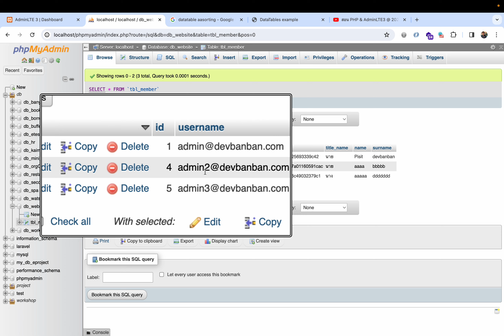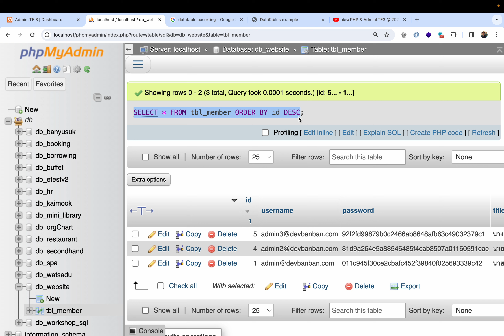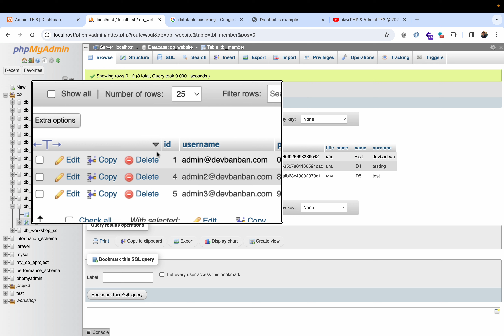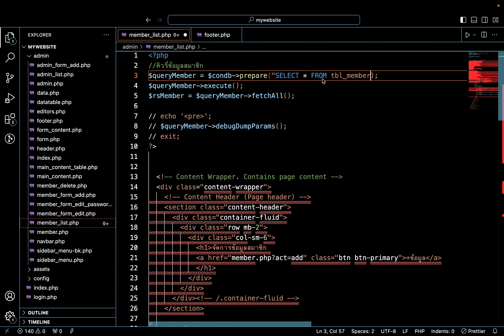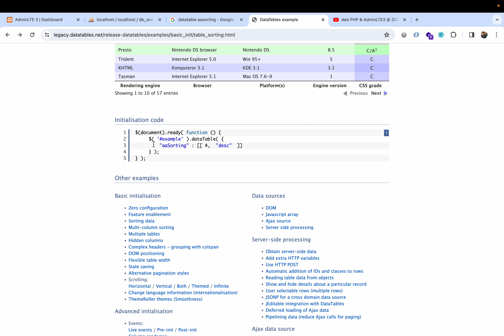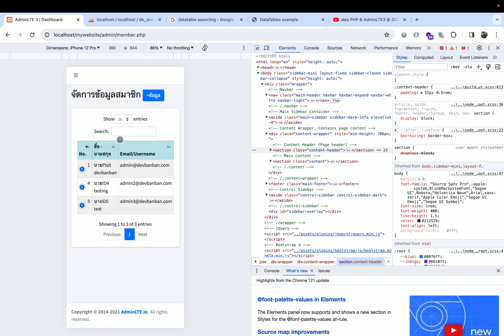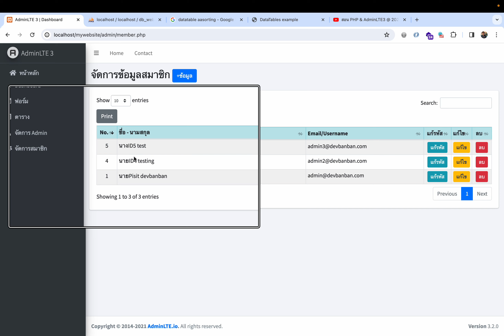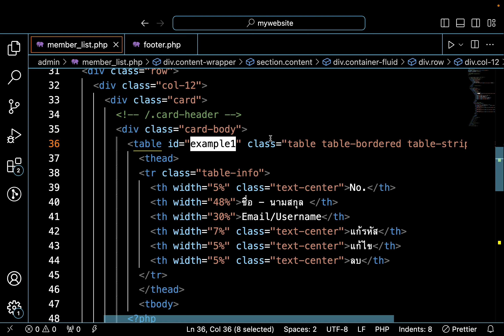Ep.31 สอน PHP PDO MySQL AdminLTE3 : การเรียงลำดับข้อมูล, Data Sorting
สวัสดีครับในคลิปนี้ผมจะสอนการเรียงลำดับข้อมูลจากมากไปหาน้อยโดยใช้ DataTable  ฝึกไว้ครับ เผื่อได้ทำ
ระบบที่ใช้ AdminLTE v3
- ร้านบุฟเฟต์ หมูกระทะ ชาบู